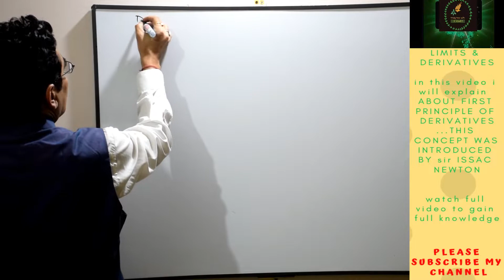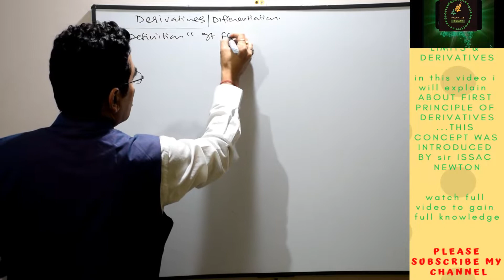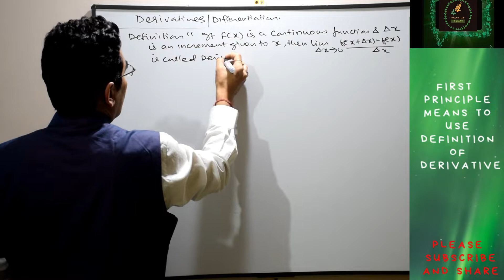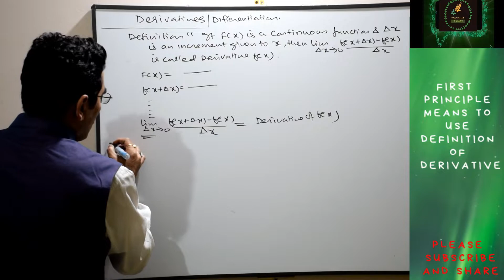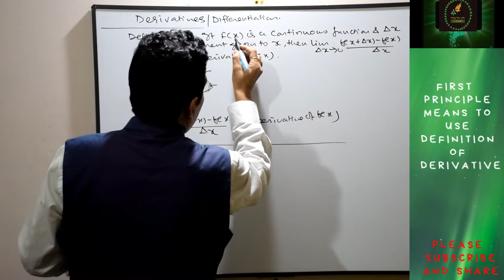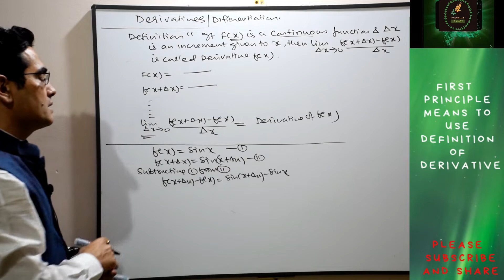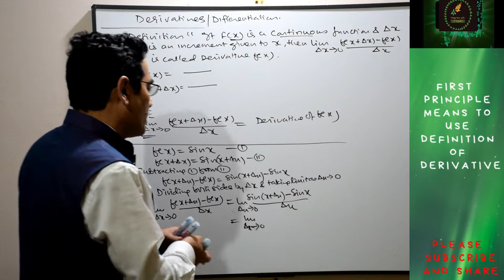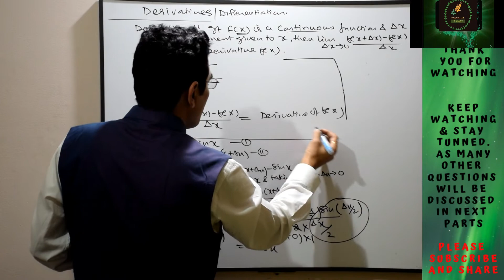limits and derivatives Part-6 class 11th |Derivatives from First Principal|SP RAWAT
DEAR FRIENDS
In this video I will explain about First Principle of Derivatives.First principle of derivatives means to find derivatives using definition of derivatives which is given by Sir Issac newton. It is very significant in the study of calculus.This required knowledge of Limits and I am also giving you link of limits videos.
FRIENDS/STUDENTS
I AM TEACHING MATHEMATICS AND FINANCE FOR MORE THAN 25 YEARS AND TAUGHT THOUSANDS OF STUDENTS AND STILL COUNTING.
NOW I HAVE LAUNCHED MY YouTube CHANNEL
 FOR MASS PRESENCE AND TO SERVE PUBLIC AT LARGE.MY MOTIVE IS VERY CLEAR AND THAT IS "TO MAKE STUDY SIMPLE AND STRESS FREE"
For best understanding and more clarity i would recommend you to watch complete playlist
next part of this topic has been schedule...keep watching

Facebook Page - STUDY TOUR WITH  S.P RAWAT